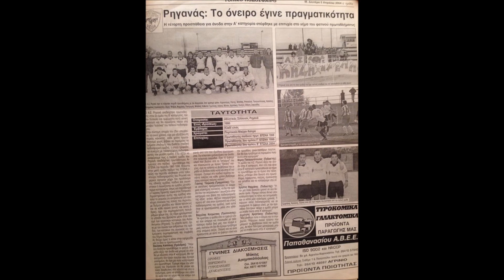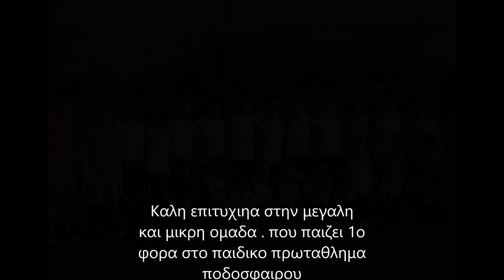ΑΟ ΡΗΓΑΝΑ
SE AFTO TO VIDEO EFXOMASTE KALI EPITIXIA STIN OMADA MAS